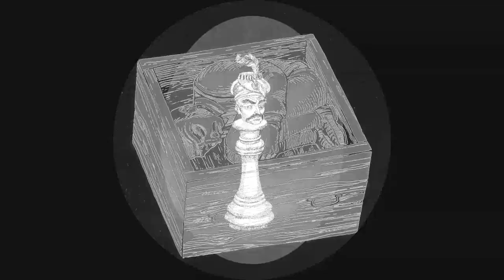Edgar Allan Poe’s Tales of the Macabre (Vol II)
Edgar Allan Poe’s Tales of the Macabre (Vol.II), by Benjamin Lacombe